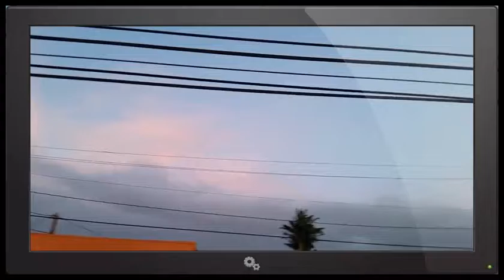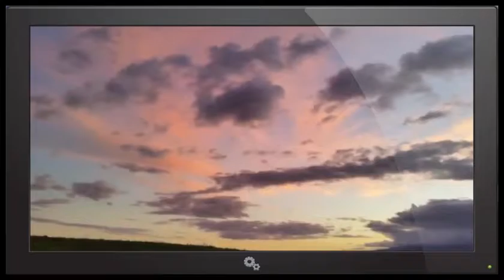The Wall..turn down volume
Too Windy...tried to put music instead but didn't work. Hope everyone is hanging in tbere. God Bless You All